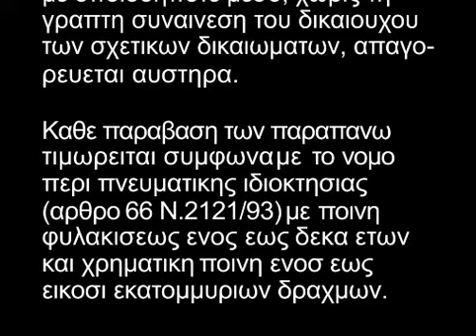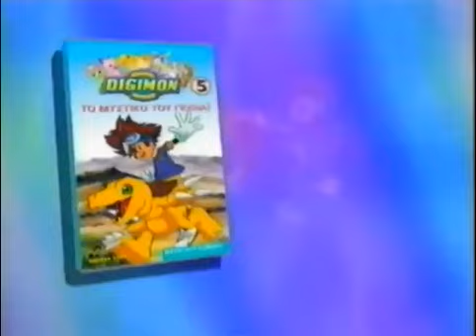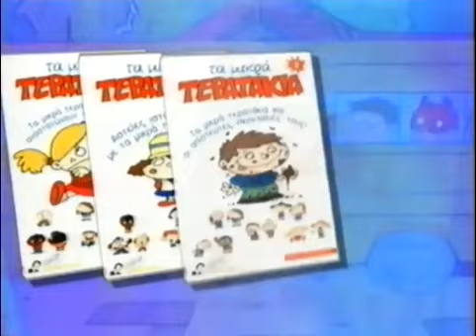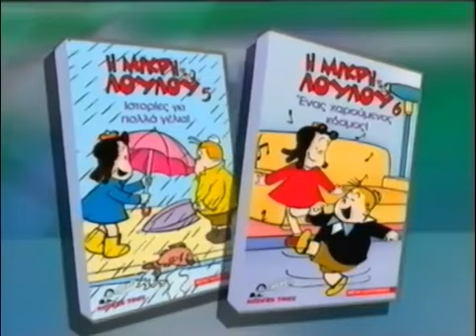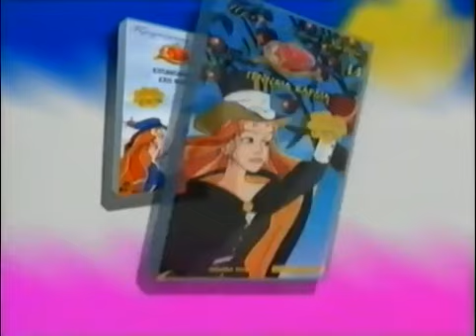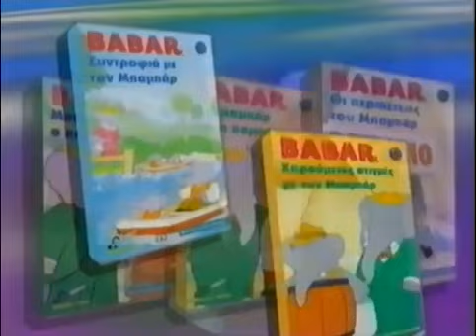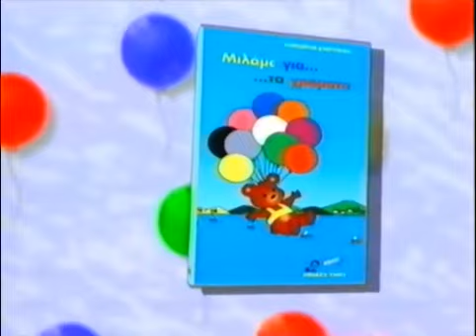Ο Παππούς Κάστορας - Διάφορα Επεισόδια